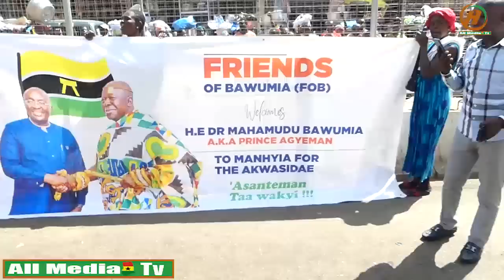Dr Bawumia Storms Kejetia Market!Orders 4 The Re Opening Of The Market;Market Women Rejoice&Praises